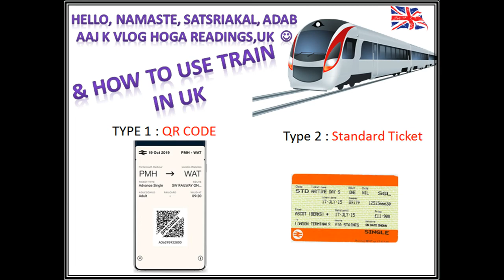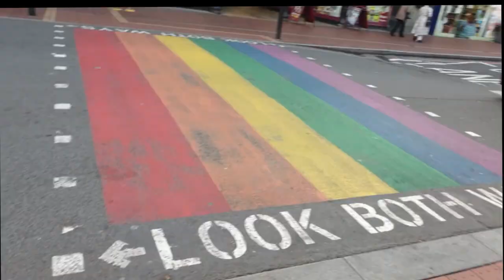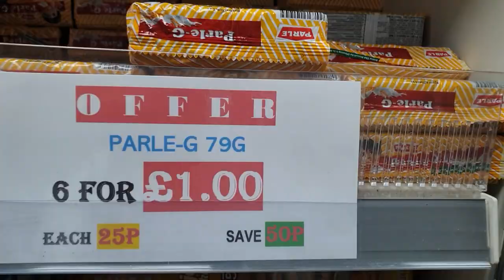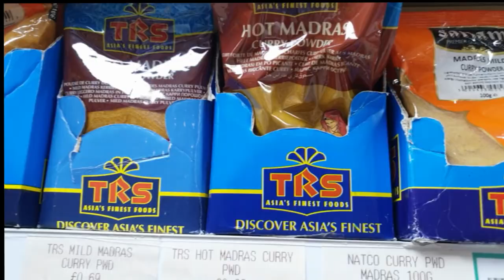Newbury to READING, Berkshire UK Vlog part 1 || RT PCR test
In This video:
- we'll go to Reading and I'll make Vlogs, so that you guys can explore with me
- How to use the train system in UK with Illustration.
- How to Book Train Ticket in UK
- Types of Train Tikcets in UK

TitleInstagram: @razvanmitroimusicSong link from Spotify

So, That you can see my picture and can assure not faking anything :)
Also, Follow me if you'd like to be friends ✌️

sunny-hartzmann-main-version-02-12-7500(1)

Vipul and Yasha Vlogs, Vipul & Yasha Vlogs.
IndianvloggerinUK, Indian Vlogger in UK, Indian Youtuber, Indians in England, LondonVlog, Lifestyle in UK